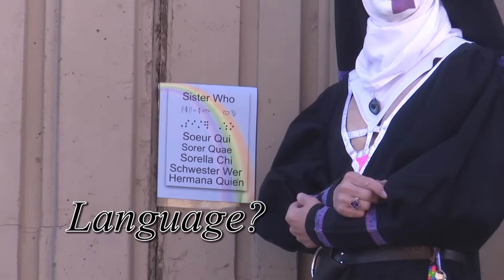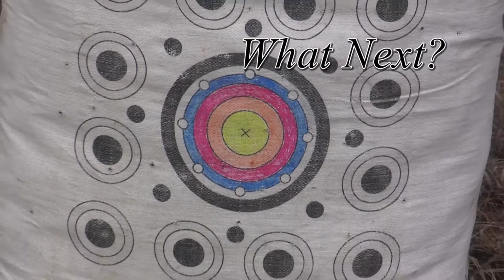502: Profound Questions: thoughts and reflections of Sister Who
Sister Who offers thoughts and reflections related to the profound questions pertaining to self-reflection, "Who are you" and "What do you want."